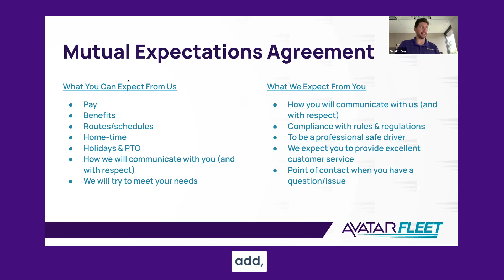Reduce Driver Turnover with the Triple Threat Formula: Mutual Expectations Agreement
AvatarFleet's Scott Rea discusses methods to reducing driver turnover with the Mutual Expectations Agreement. An informal agreement between new drivers and companies that outlines what either party will bring to the hiring arrangement.